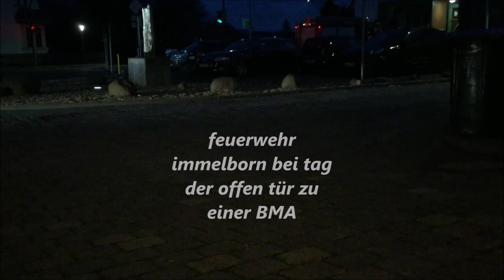Feuerwehr immelborn bei tag der offen tür zur einer ausglöste Brndmelde anlage